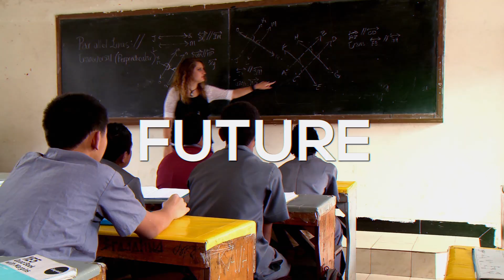October 2021 UPnext - Celebrates 80 Years of Giving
Utah Valley University (UVU) is celebrating its 80th-Anniversary highlighting the donors and supporters who have made this milestone possible. Since its founding as a technical college in 1941, the school has become a sought-after university that is educating students for success in work and life through excellence in engaged teaching, services and scholarship. Learn more about how you can get involved at uvu.edu/give

Utah Valley University is one of a few higher education institutions in the nation that offer an integrated dual-mission model, combining the rigor and richness of a first-rate teaching university with the openness and vocational programs of a community college. UVU’s unique model, which focuses on student success, engaged learning, rigorous academic programs, and faculty-mentored research, is transforming higher education by making it more affordable and accessible to students of all backgrounds.